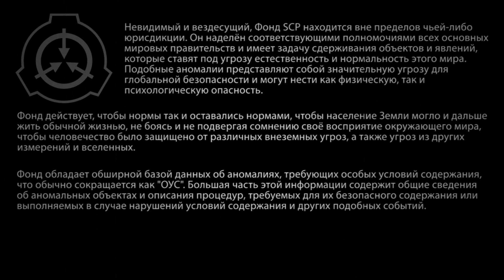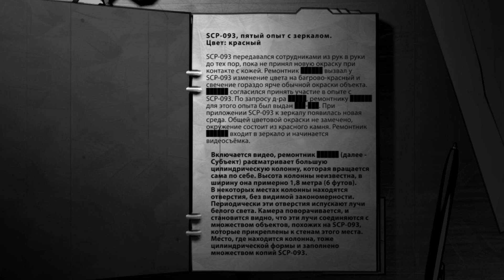SCP 093: "Красный" опыт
Напишите какие еще SCP вы бы хотели увидеть.
Материал взят с сайта SCP The Foundtion -

SCP-093 - Объект из Красного моря (автор: far2, переписано NekoChris)